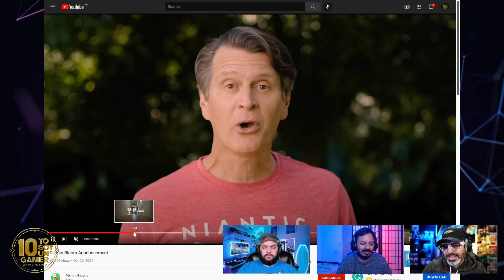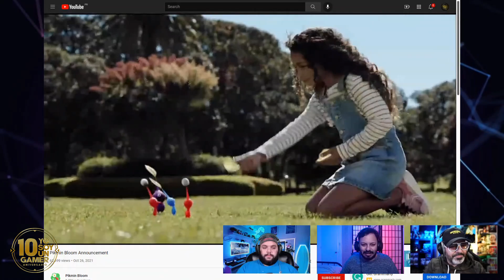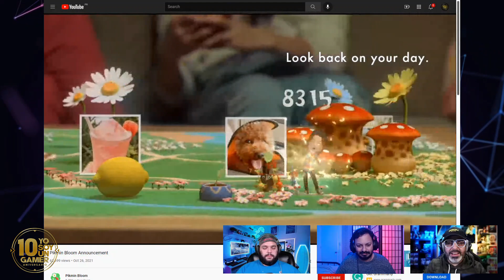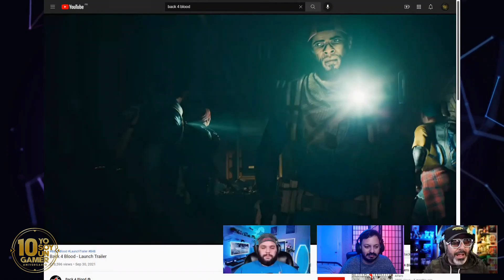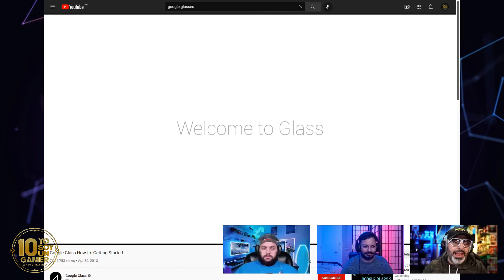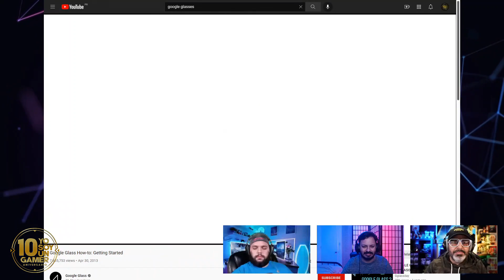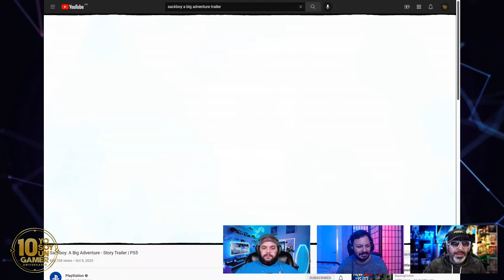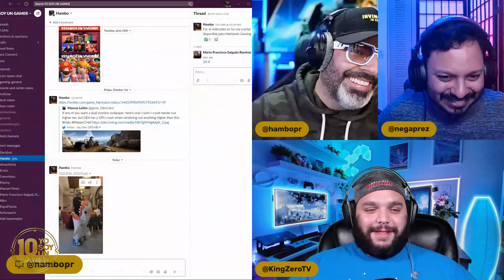Far Cry 6 te hostiga, Apple proyecta a tu retina y más | Hablando Gaming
En esta ocasión Hambo, Mario y Manuel reaccionan al porqué Far Cry 6 te está hostigando, tenemos una idea de lo que es el próximo proyecto de Apple y vemos el nuevo videojuego móvil de Niantic con Nintendo.

Únete a nuestro programa de VIPs en Facebook y recibe acceso exclusivo a un grupo privado, stickers, tag de "supporter" encima de tu nombre y participa de giveaways 100% exclusivos a Fan Supporters. Conviértete en un VIP por solo $2.49